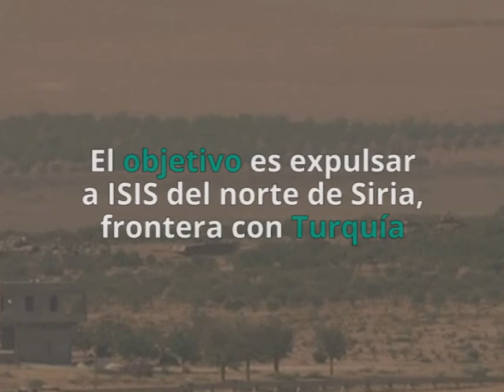Tropas turcas entran en Siria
Fuerzas del Ejército Libre Sirio (ELS) respaldadas por Turquía han entrado este miércoles en territorio sirio cerca de la localidad de Jarablus, situada en la frontera y controladas por el grupo terrorista Estado Islámico, según ha anunciado el comandante de las fuerzas a Reuters.